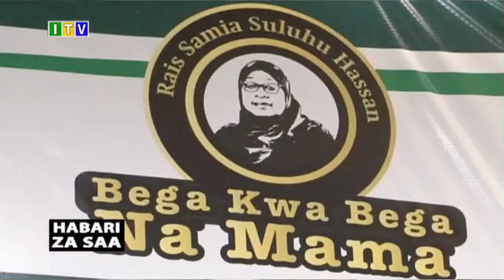Tamasha la kumuezi Bibi Titi Mohamed.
Habari za Saa, Saa Mbili na Dakika 55, Oktoba 21,2021.